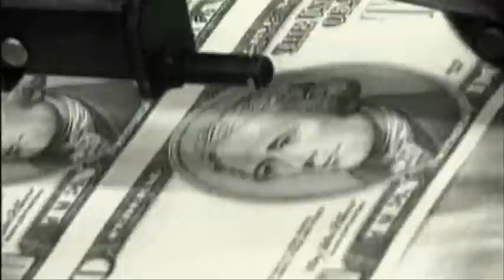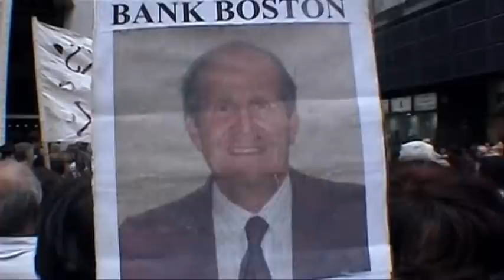Memoria del saqueo (2/12)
Documental dirigido por Fernando E. Solanas en 2003, donde se expone la crisis Argentina hasta el estallido de la revuelta social de diciembre de 2001, después de años de problemas económicos y sociales disimulados por el período de paz y tranquilidad que atravesaba el país, a consecuencia de la exorbitante deuda nacional, la desenfrenada corrupción del poder político y el sector financiero y el expolio de los bienes públicos. Todo con la complacencia de compañías multinacionales y la complicidad de los organismos públicos internacionales. Se muestran los mecanismos de esta catástrofe poniendo de manifiesto la dignidad y el coraje de millones de argentinos que luchan por no sumirse en la pobreza. Solanas expone la certeza de que "otro mundo es posible" de cara a la globalización y revela los detalles de la primera gran derrota de las políticas económicas neoliberales en América Latina. Solanas presenta en 2004 el documental en el Festival Internacional de Cine de Berlín, obteniendo el Oso de Oro a su trayectoria. La cinta además recibió el premio al mejor documental latinoamericano en el 8º Festival de Cine Latinoamericano de Los Ángeles.

Freedom of speech in the United States is protected by the First Amendment to the United States Constitution and by many state constitutions and state and federal laws. Criticism of the government and advocacy of unpopular ideas that people may find distasteful or against public policy, such as racism, are generally permitted. There are exceptions to the general protection of speech, however, including the Miller test for obscenity, child pornography laws, and regulation of commercial speech such as advertising. Other limitations on free speech often balance rights to free speech and other rights, such as property rights for authors and inventors (copyright), interests in "fair" political campaigns (Campaign finance laws), protection from imminent or potential violence against particular persons (restrictions on Hate speech or fighting words), or the use of untruths to harm others (slander). Distinctions are often made between speech and other acts which may have symbolic significance. Efforts have been made to ban flag desecration, for example, though currently that act remains protected speech.